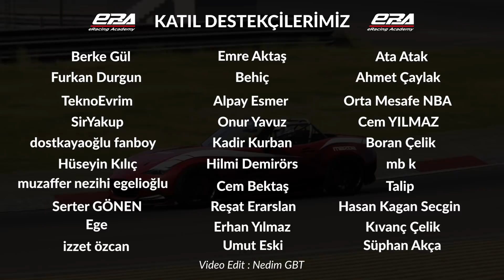Direksiyon seti, Klavye Mouse ve Gamepad'in Sürüşünüze Etkisi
Simülasyon Yarışlarında Rekabetçi Olabilmeniz İçin İhtiyacınız Olan;
Sim Racing'te rekabetçi olabilmeniz için her zaman tavsiye ettiğimiz 900 derece dönüş açısına sahip ve force feedback özellikli bir direksiyon seti sahibi olmanızı öneriyoruz.
Peki neden?
Yeni başlayan veya sim racing'e merak salanlar için Klavye, Mouse ve Gamepad'in direksiyon setine oranla  dez avantajlarını deneyimledik ve sizler için karşılaştırmasını yaptık.

intro: 0:00
Klavye Mouse ile sürüş: 4:49
Gamepad ile Sürüş: 9:28
Direksiyon ile Sürüş: 14:00
Yorum: 18:38

İyi seyirler,